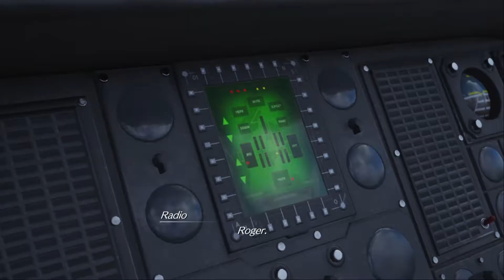Final Fantasy VII Rebirth - 26 - Temple Of The Ancients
In this video we make our way to the Cetra's temple with a few new enemies to battle and a labyrinth to explore with end game loot to find we're having fun today.